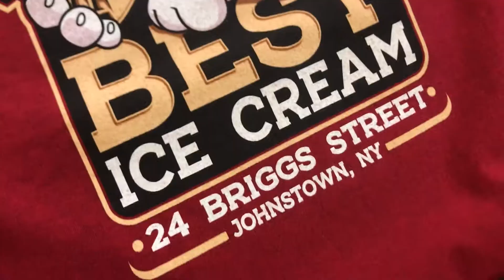First Day of Summer with Summer's Best Ice Cream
It's the first official day of summer, so we're celebrating with this "Off the Press" of Summer's Best Ice Cream!!! Now I really want a soft serve cone!